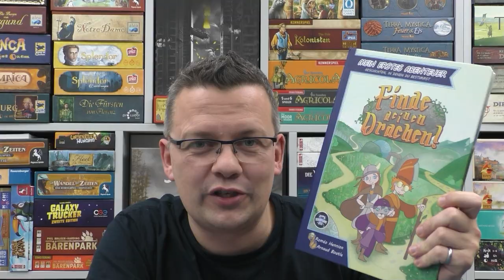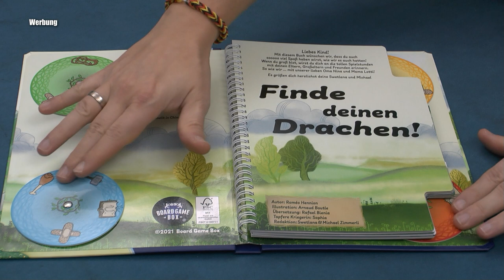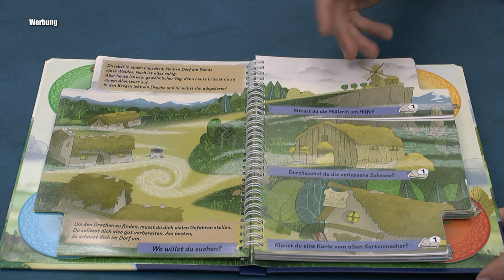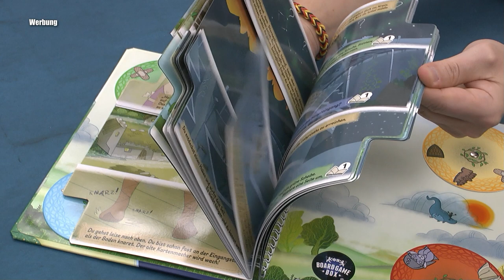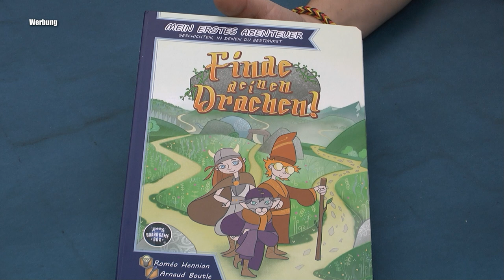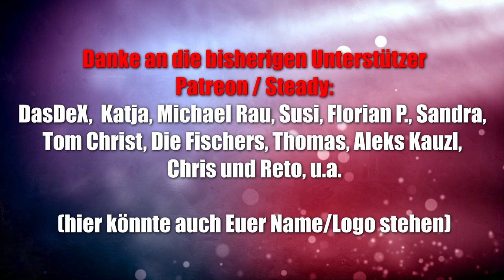Finde den Drachen - Abenteuerspielebuch für Kinder (Vorlesen oder selbst lesen) - Boardgamebox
Faszinierend das Ganze zu lesen, vorzulesen oder mitzulesen. Es wird Zeit Euch dieses Abenteuerbuch näher vorzustellen.

▬ Social Media ▬▬▬▬▬▬▬▬▬▬▬▬▬▬▬